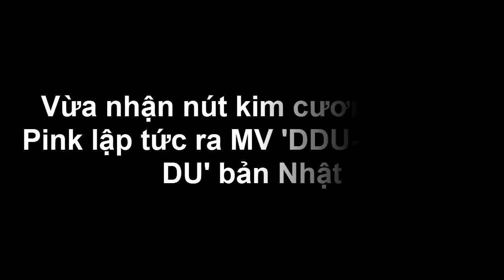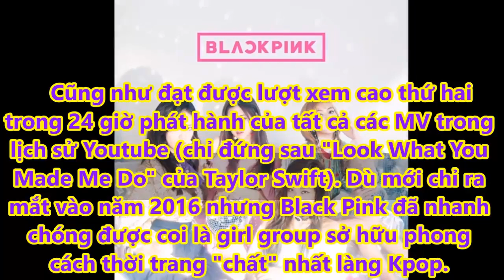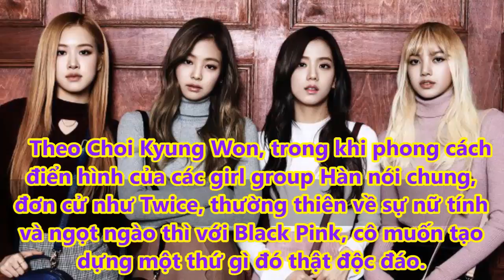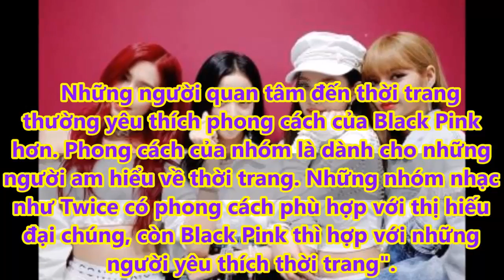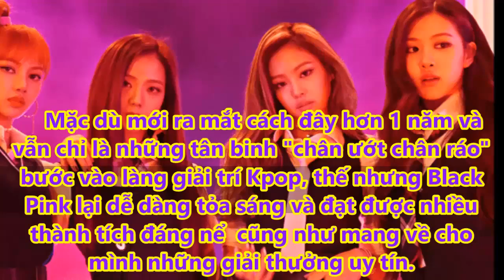Vừa nhận nút kim cương Black Pink lập tức ra MV 'DDU-DU DDU-DU' bản Nhật - Tin tức của sao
Thay vì thưởng thức hit 'DDU-DU DDU-DU' bằng tiếng Hàn thì nay fan của Black Pink có thể nghe thêm bản tiếng Nhật.